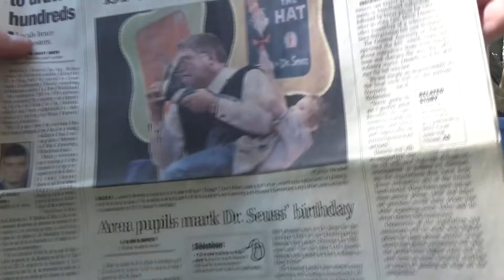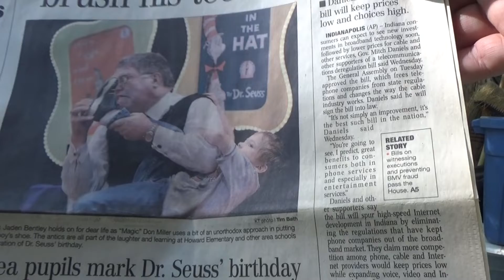VlogTober Day 2 Cleaning out the Shed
We are working very hard to get ready for our big adventure. Everyday is we check off one more thing to get us on the road.